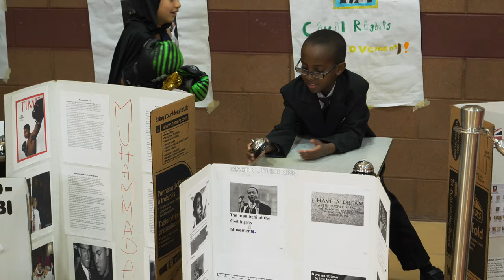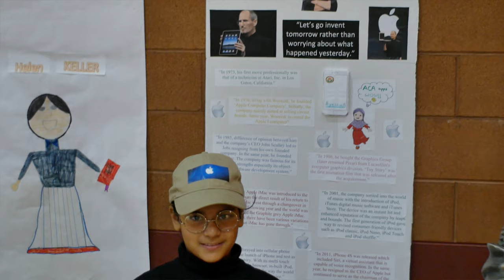Living Museum Exhibition at Arizona Cultural Academy (ACA), Phoenix, AZ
3rd grade students are presenting their research at the living museum. collaborative effort from third grade students of ACA and their teachers, Ms. Dalal Jawad.

MotionGraphics ACA zhiyun iStudios Media, Phoenix Video Production and Video Marketing that offers creative, affordable solutions for your content creations and social media management.